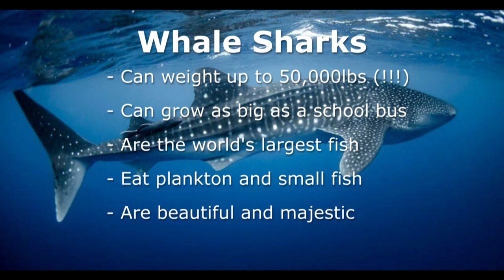Swimming with Whale Sharks in Bahia De Los Angeles Mexico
We drove two days south of the US border to swim with Whale Sharks in Bahia De Los Angeles (Central Baja Mexico). What an amazing adventure it was! And, yet another bucket list item checked off. Baja is turning me into a travel writer, a food blogger, and now it seems, a nature documentary maker 😁